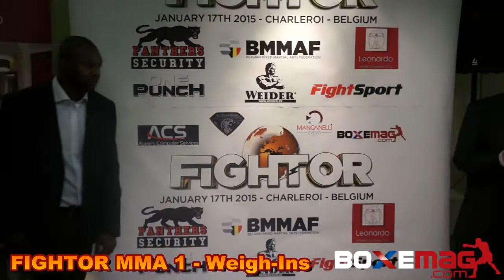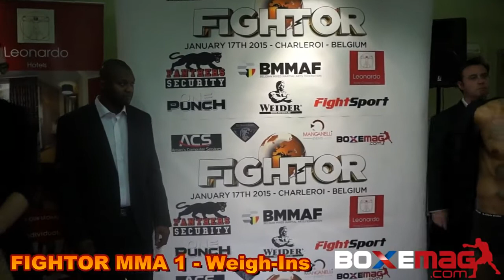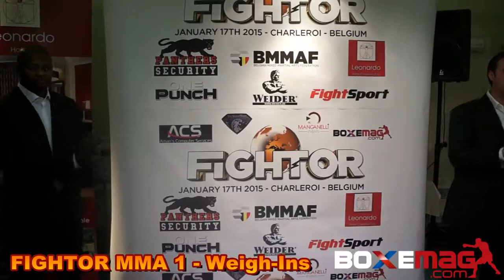FIGHTOR MMA 1 Video de la pesée.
Fightor 1 - Steven Cnudde vs Sofiane Bouafia.

Sean O'Connell est un combattant cd l'UFC poids mi-lourds. Il est surtout connu pour ses pesées officielles pleines d'humour!

Revivez le combat qui a eu lieu entre le Français Nayeb Hezam et le néerlandais Raymond Jarmin ce 17 janvier à Charleroi (Belgique). Filmé du bord du ring, .